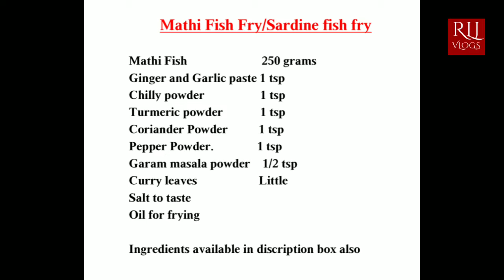Mathi Meen Fry | Sardine Fish Fry | Mathi Varuthathu | Easy Fish Fry | RLJ VLOGS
Mathi Fish Fry/Sardine fish fry

Mathi Fish.                      250 grams